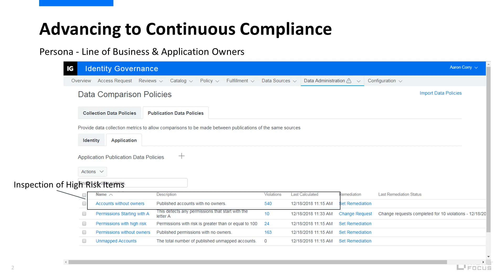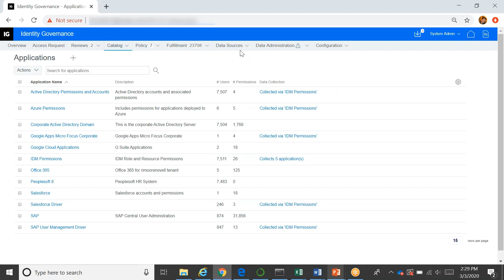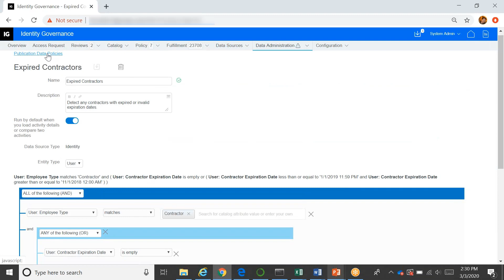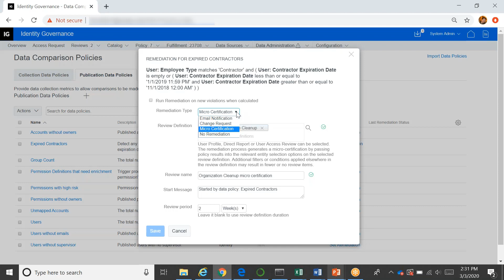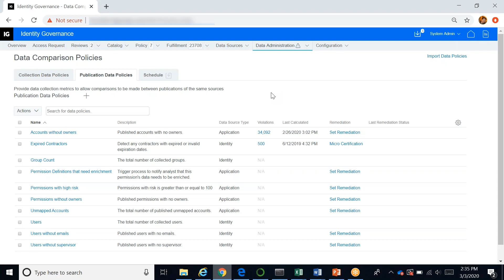Continuous Compliance with Micro Focus NetIQ Identity Governance and Administration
- Discover a new approach to compliance that doesn't burden your compliance team with large scale, heavy-weight certification campaigns. Watch as Micro Focus Product Manager Patrick Gookin demonstrates continuous compliance with Micro Focus NetIQ Identity Governance and Administration.